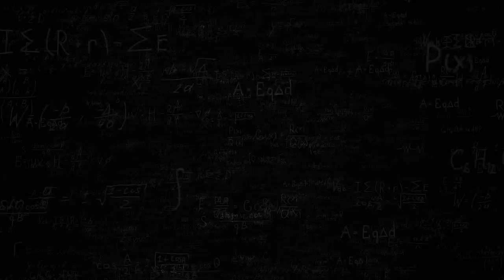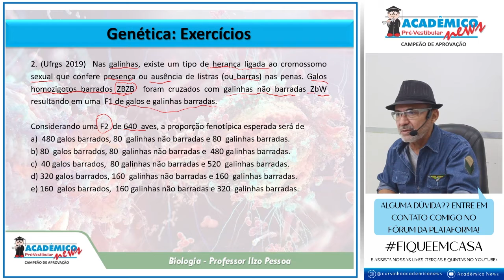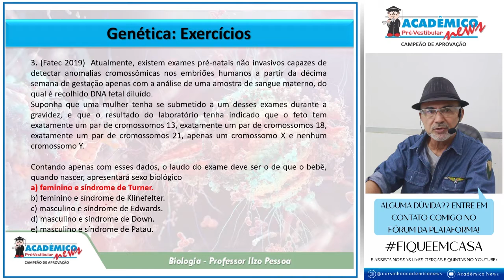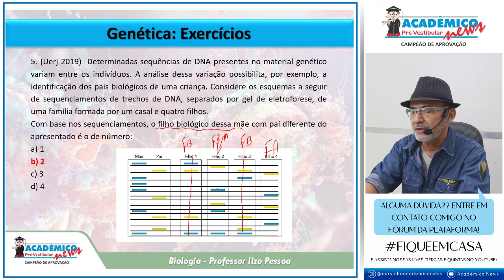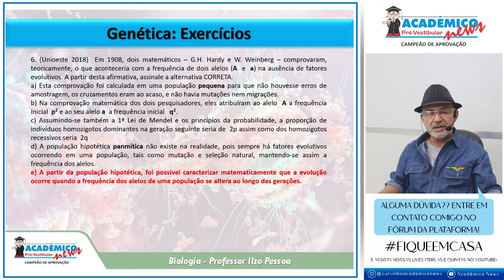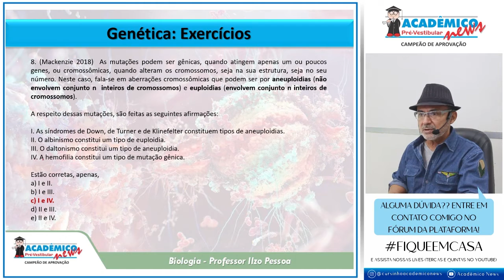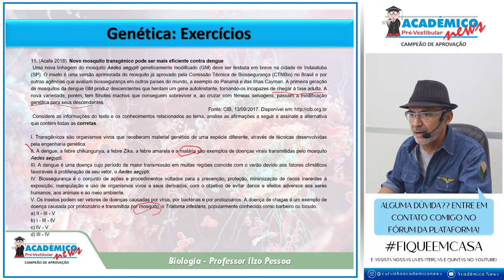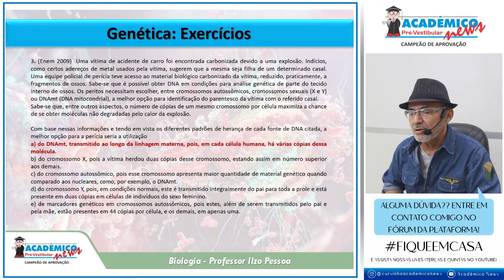RESOLUÇÃO DE EXERCÍCIO DE GENÉTICA